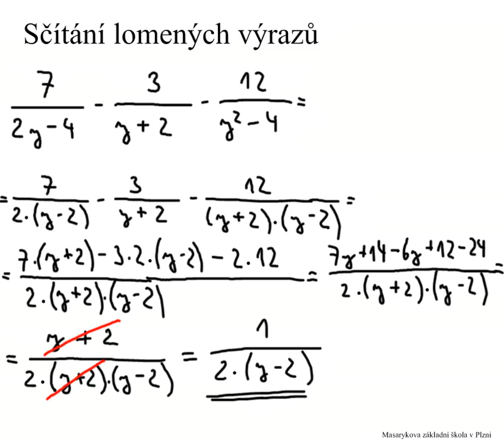sčítání lomených výrazů př.2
řešený příklad na sčítání lomených výrazů